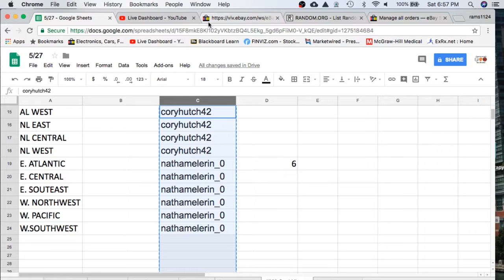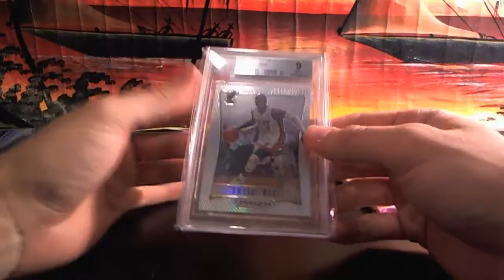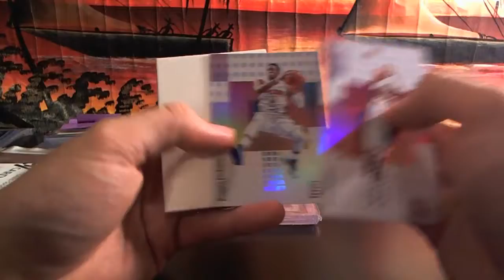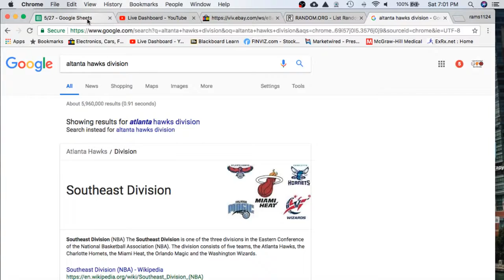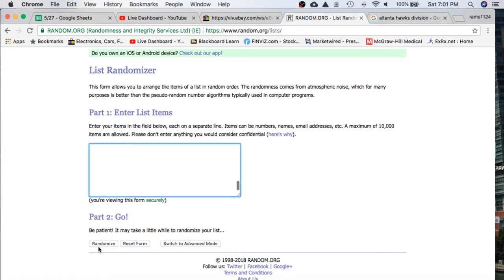2018 CARD MINER MULTI-SPORT PACK LIVE BOX BREAK #856 - GRADED CARD + HOBBY PACK